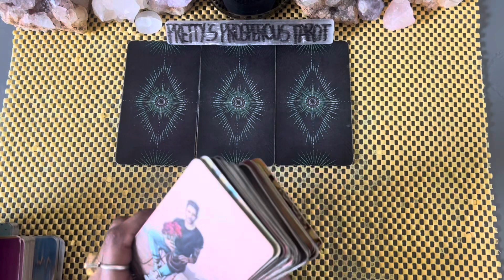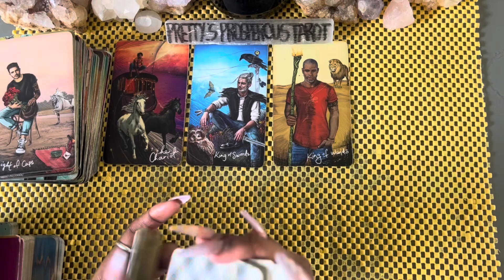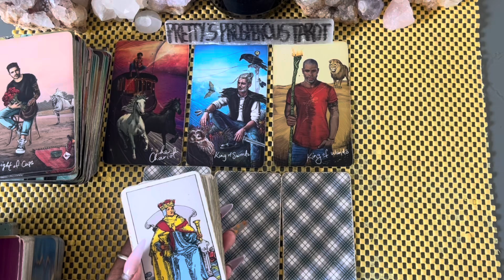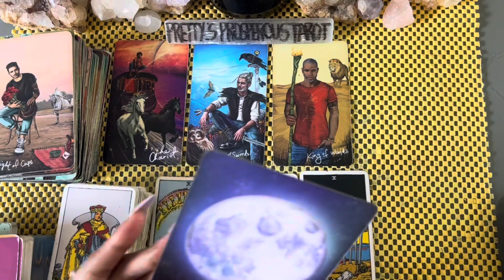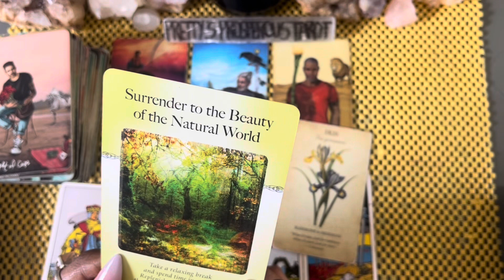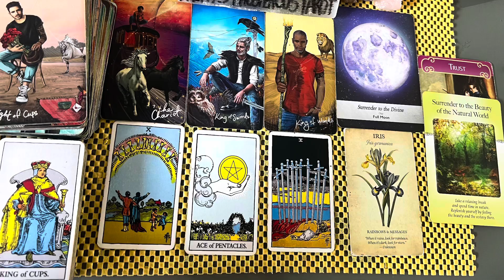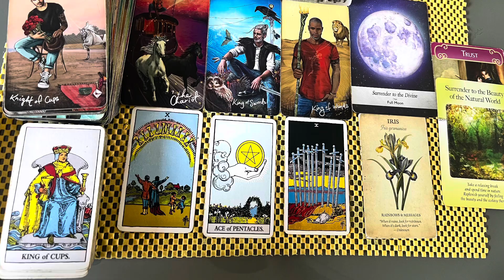Scorpio love tarot reading ~ Nov 29th ~ coming with a serious offer